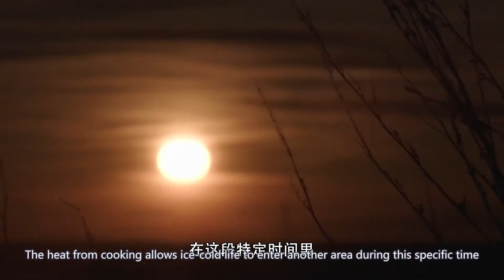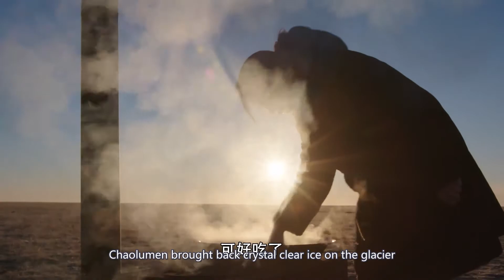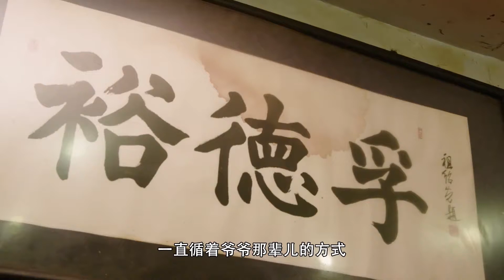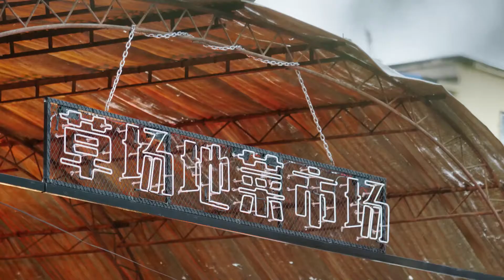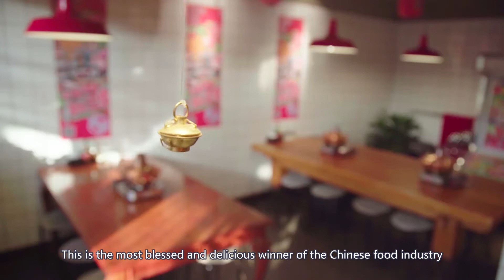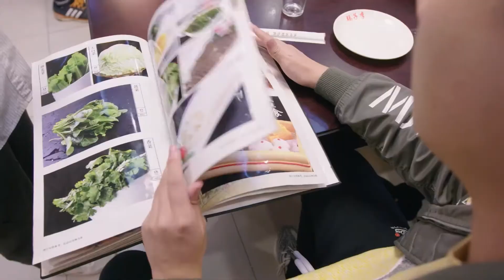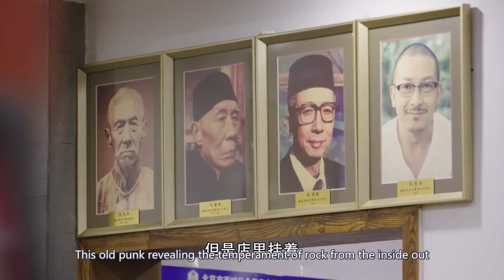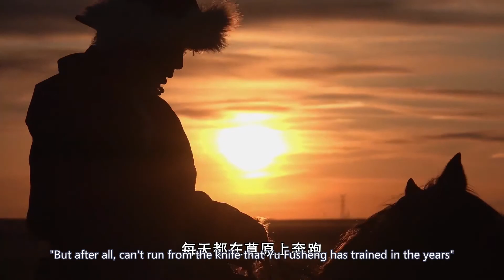China documentary ：Epis1 of 6 Hot pot culture, (Tian Xia Yi Guo) with english audio and subtitle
This is a serial Chinese documentary telling all kinds hot pot in China, if you like China food and don't get the language , so these are special for you guys.